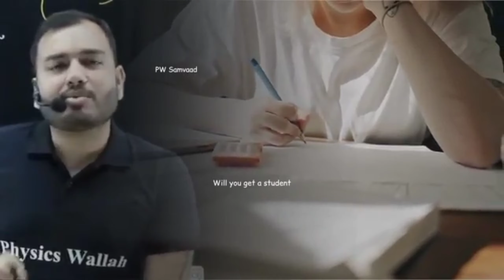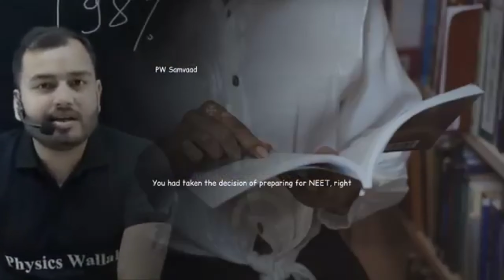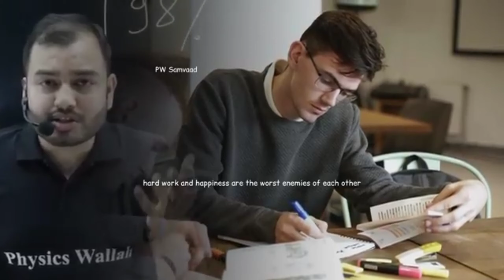बुरे दिन से लड़ने के लिए हमेशा...🤫 याद रहे, अच्छे दिन खुद आते नहीं लाना पड़ता है